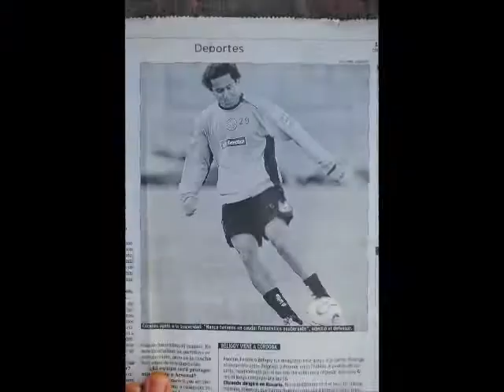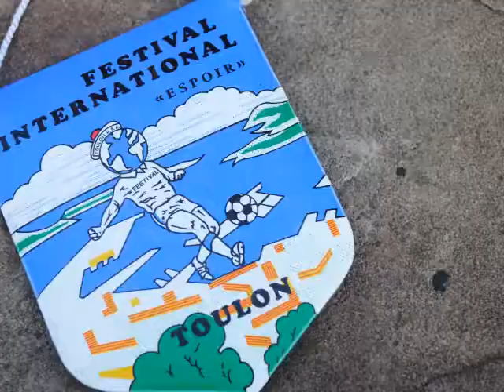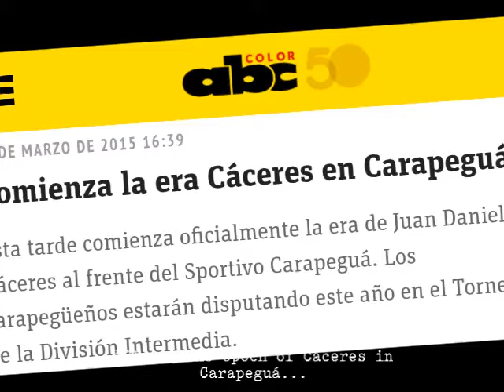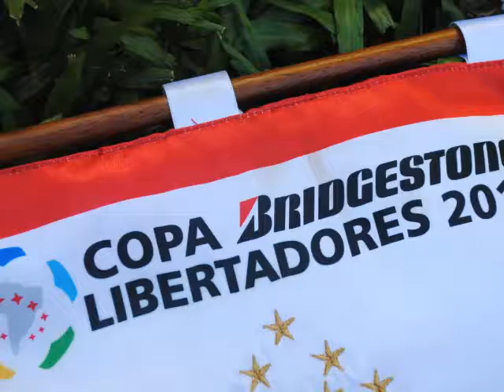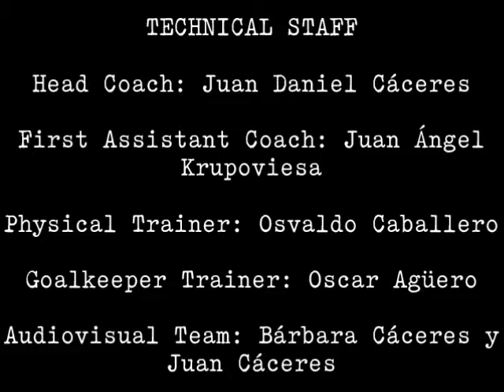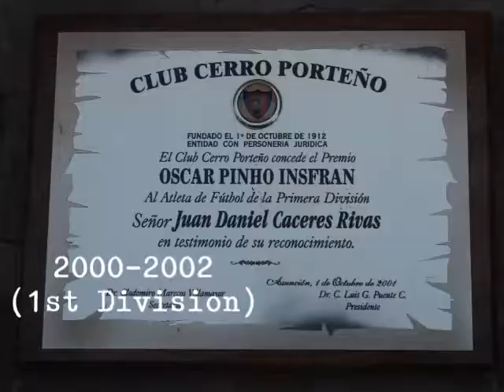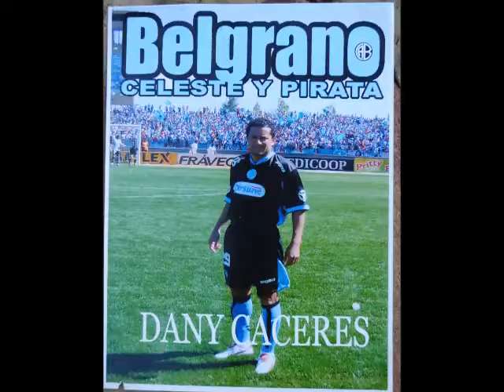Juan Daniel Cáceres - Professional Career Resume 2017